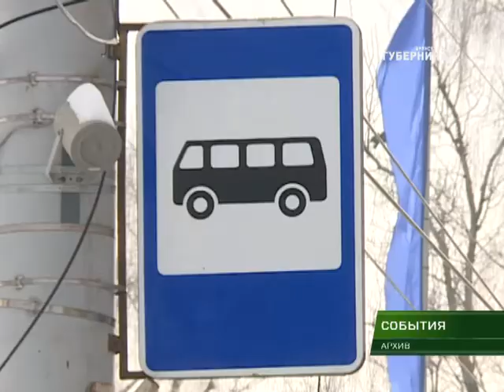"Концепцию развития транспорта общего пользования" обсудил Общественный совет Брянска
Строительство и ремонт городских магистралей, дорожных развязок и путепроводов. Обновление муниципального автопарка и контроль  коммерческих перевозчиков. Все эти направления объединяет единая "Концепция развития транспорта общего пользования". Насколько эффективно она реализуется обсудили на заседании Общественного Совета Брянска.